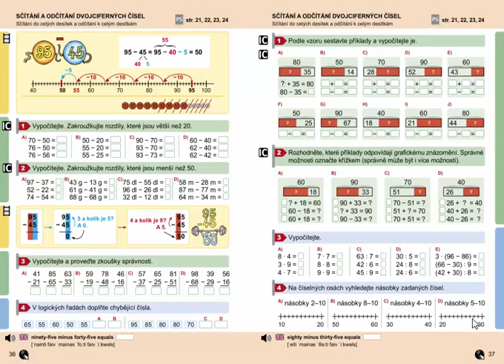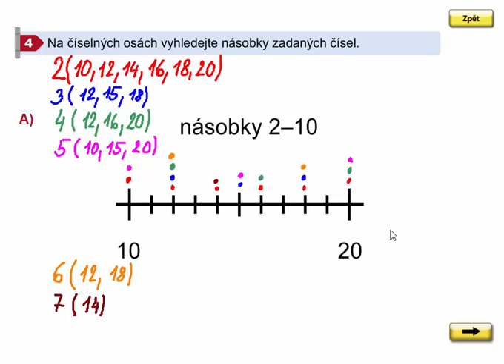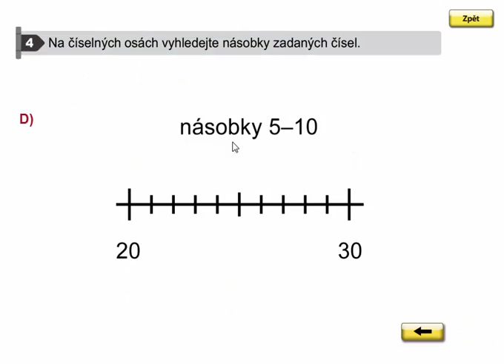Vyhledávání násobků, Matýskova matematika 7. díl, strana 37, cvičení 4